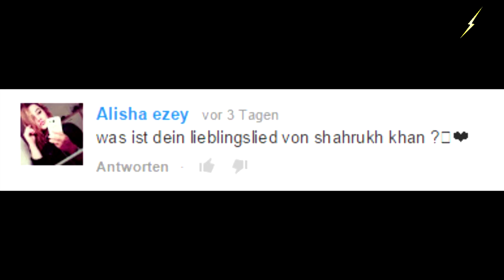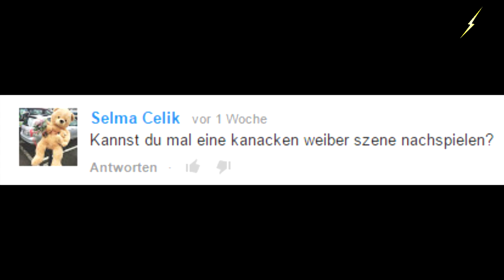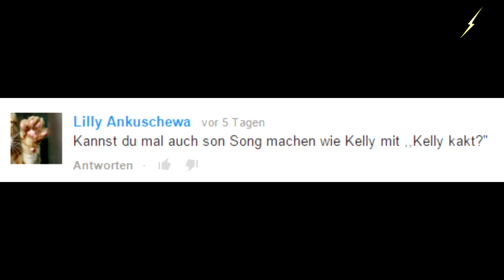KELLY & DANERGY AM KACKEN!? DEEFRIDAY #8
HEY!Brozs&Sistazs!
Ich hoffe das Video hat euch Gefallen!..Wenn ja dann würde es mich sehr freuen wenn ihr mir eine Positive Bewertung da Lässt und mich Abonniert, um auf den Neusten Stand zu bleiben! Wuhu!

KOMMENTIER mit einer Frage für NÄCHSTEN DEEFRIDAY
und Frag mich auf Facebook nach Beziehungstipps oder Singletipps damit ihr auch ins BROLESSON ODER SISLESSON VIDEO KOMMT ..hihi

Meine Facebook Seite ► Danergy - DRG
Meine Instagram Seite ►Danergy_
Meine Twitter Seite ►Danergy
Ich bin auf Facebook und Instagram Zurzeit am Aktivsten!
Wäre echt Cool wenn ihr mir Folgt! Wuhu!

Wir sehen uns dann in der Nächsten Woche!!
Ich bin euer Danergy..WUUUUUUAAAAUAAUAAUAUAUA!!